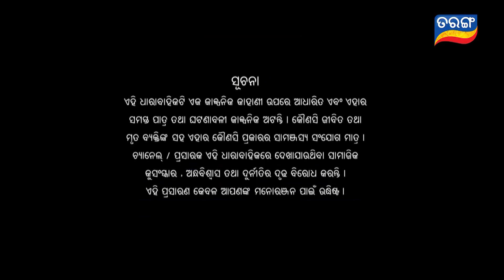Savitri | Full Ep 491 | 4th Feb 2020 | Odia Serial – TarangTV